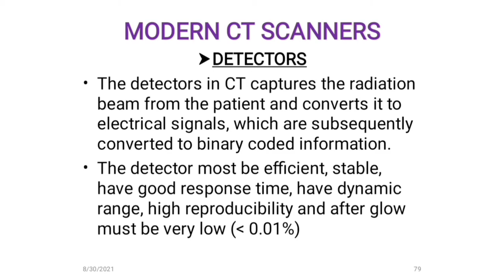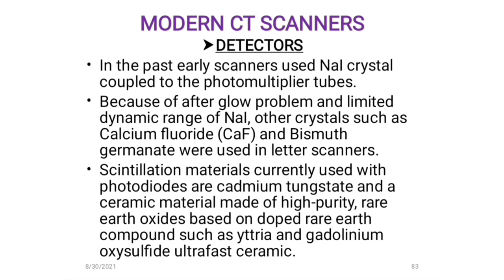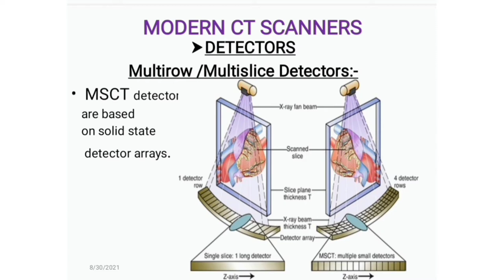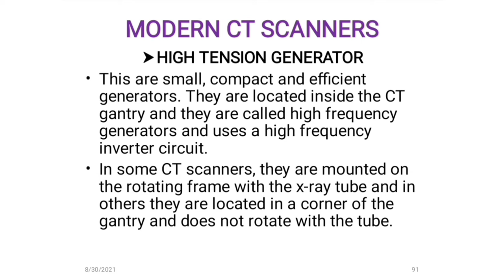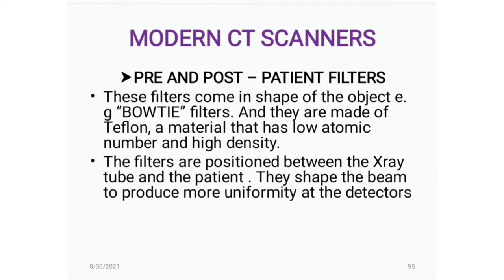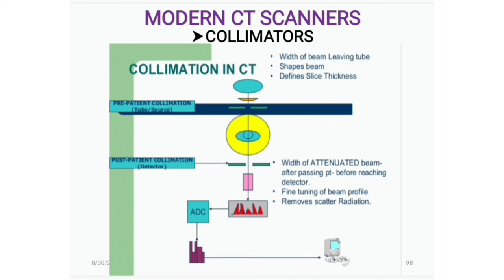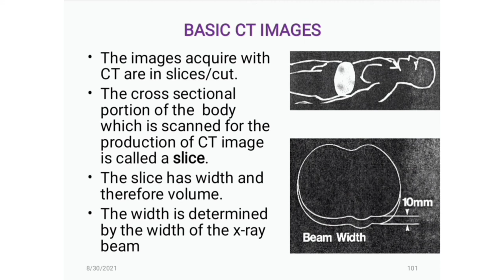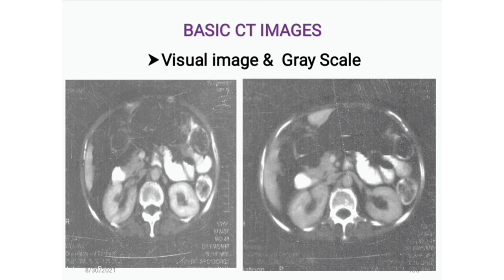Physics: CT Gantry Housing and it's major components ( Detectors, Filters, Collimator, Generator, )